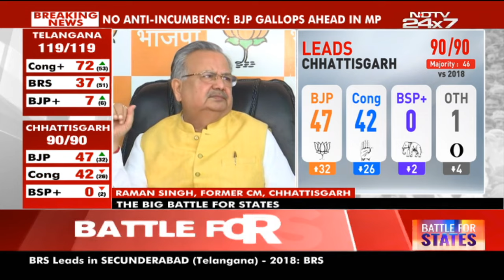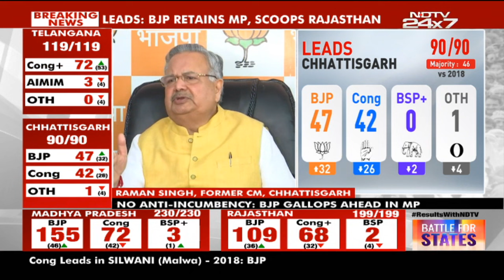Chhattisgarh Election Results | "People Believed In Modiji's Guarantee": Raman Singh On Trends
Chhattisgarh Election Results: It was Modiji's guarantee, underscored BJP veteran Raman Singh, explaining the Chhattisgarh trends which showed the BJP taking a lead over the ruling Congress.